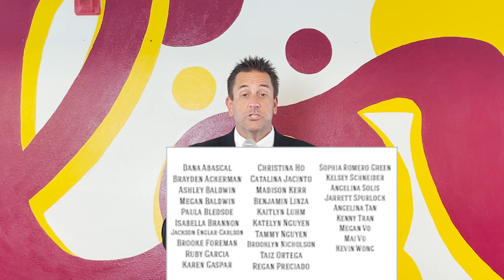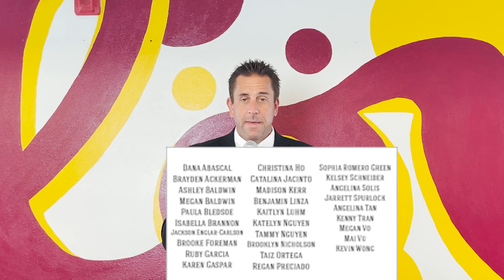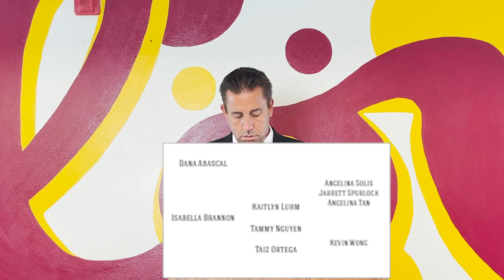2021 Ocean View Golden Hawk Awards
The 43rd Annual Gold Hawk Presented by Ocean View HIgh School.